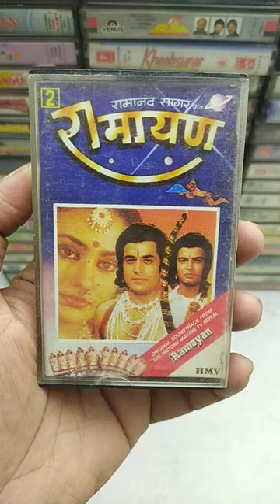Ramayan audiocassette ramanandsagar shantishopvlogs shorts ramayan